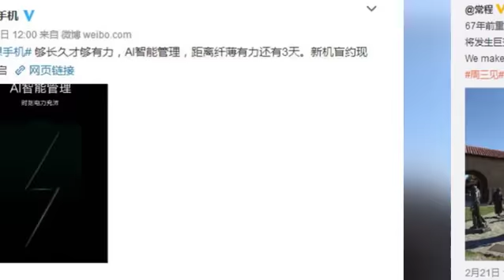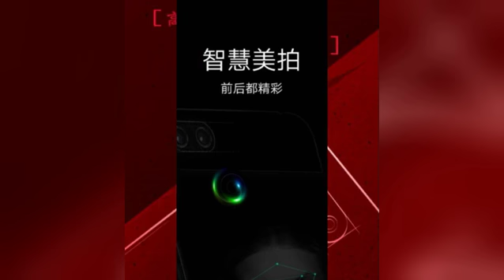联想S5发布会看点汇总